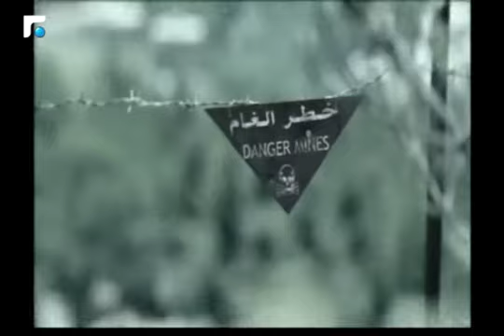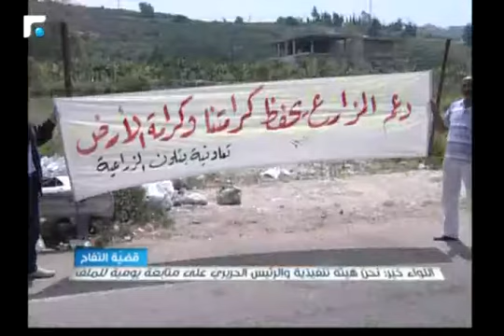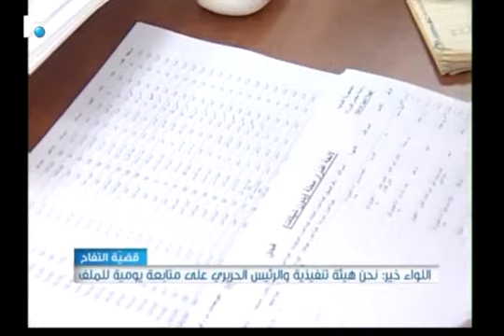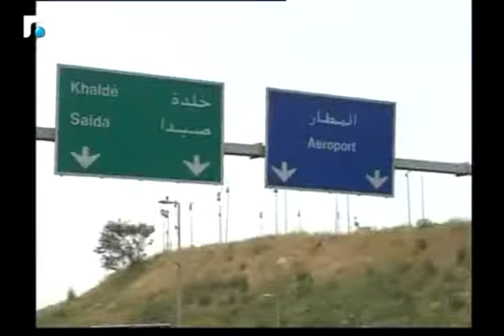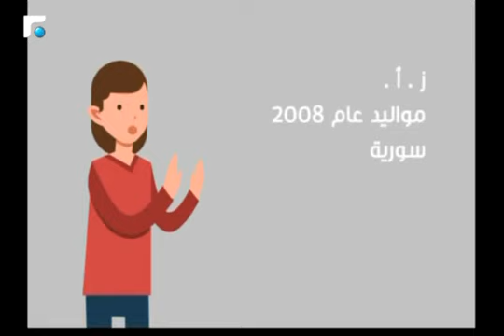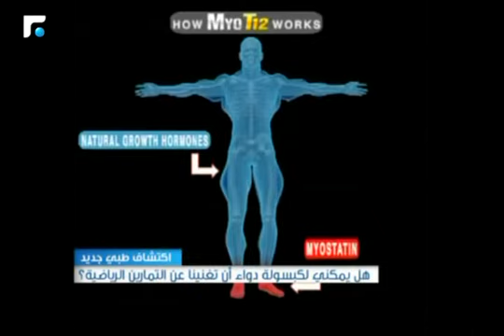النشرة المسائية 27/04/2017